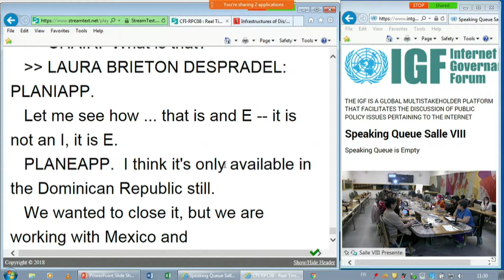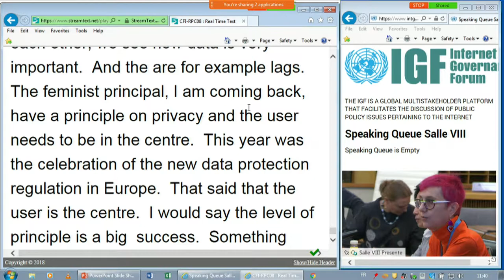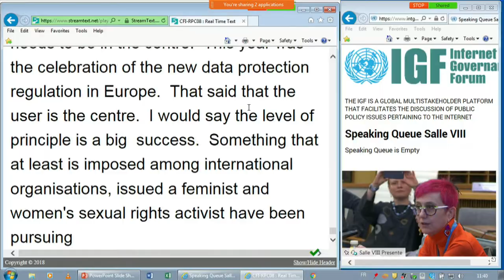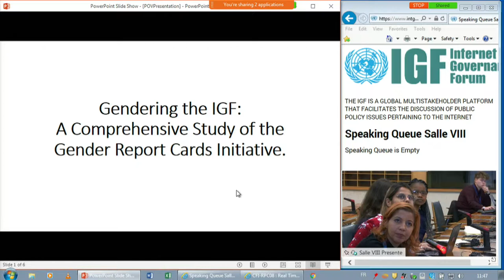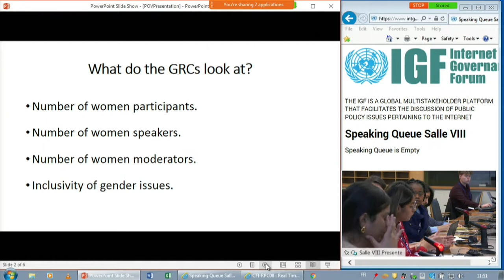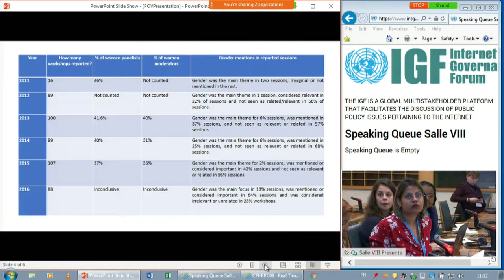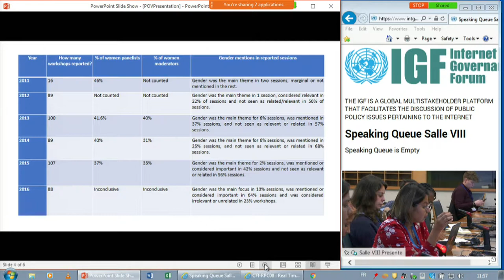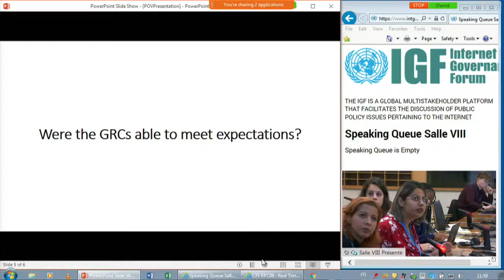IGF 2018 - Day 3 - Salle VIII - DC on Gender and Internet Governance